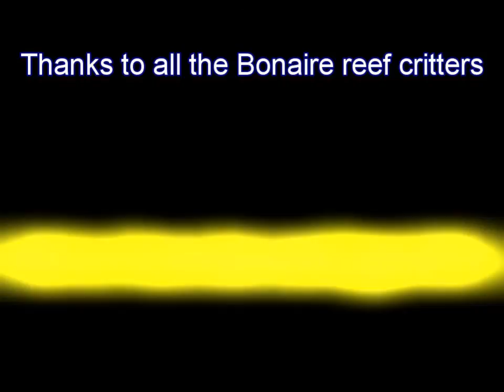Bonaire 2014-Simo Clan on Tour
Simo Clan on tour in Bonaire, the dutch caribbean. over 40 dives in 2 weeks. Ben, Jake,  Mandy and Mark.